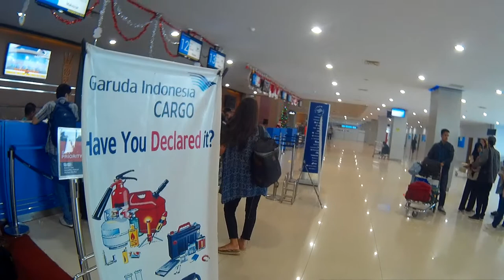Check In Counter Bandara Domine Edward Osok, Sorong Papua Barat